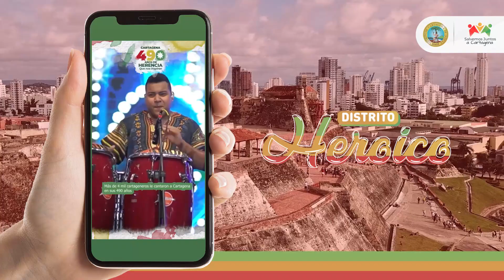CARTAGENA 490 AÑOS DE HERENCIA